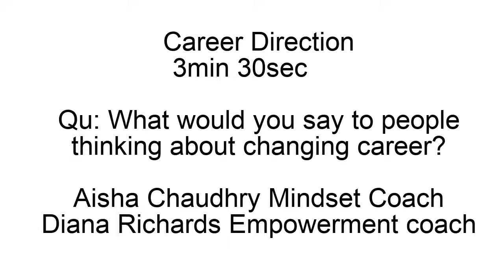4. Career Direction - changing career - Mindset Coach Aisha Chaudhry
Join us at the Coaching Summit
Nov 30, 2020-Dec 4, 2020

Subtitles can be selected and auto generated